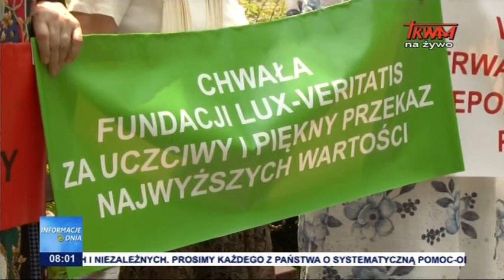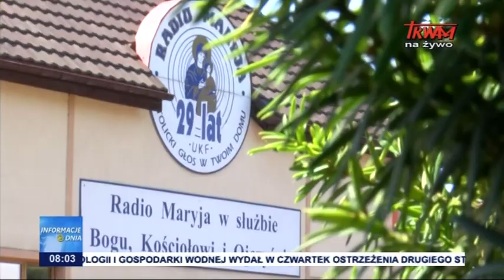Absurdalne zarzuty wobec Fundacji Lux Veritatis